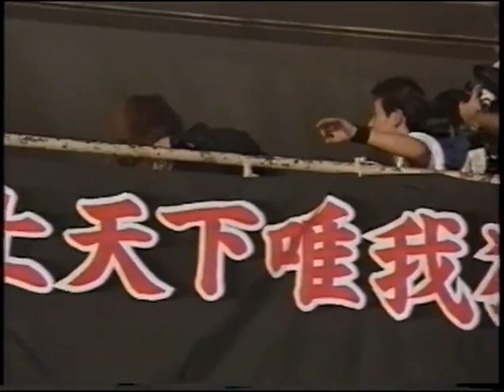Megumi Kudo Queen Of The Death Matches #5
1 Shinobu Kandori vs Megumi Kudo (FMW Year End Sensation 1996 Tag 11 )

2 Shinobu Kandori vs Megumi Kudo [Street Fight] (LLPW )

3 Megumi Kudo vs Bison Kimura (Jd' Star )

4 Shinobu Kandori vs Megumi Kudo [No Ropes Barbed Wire Death Match] (FMW Winning Road 1997 Tag 3 )

5 Megumi Kudo (c) vs Shark Tsuchiya [FMW Independent Women's & WWA Women's Title Match] (FMW Winning Road 1997 Tag 8 )